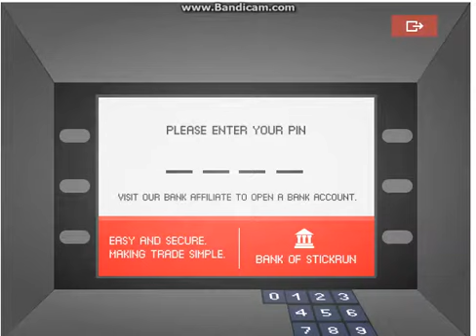STICK RUN EXPLORING THE NEW MARKETPLACE!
after dealing with glitches i finally got to get in and explore!